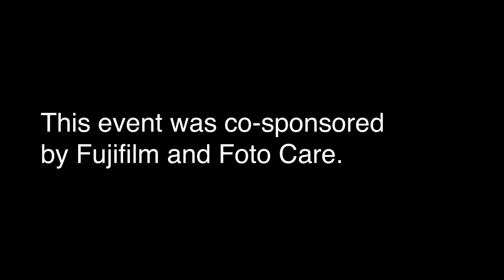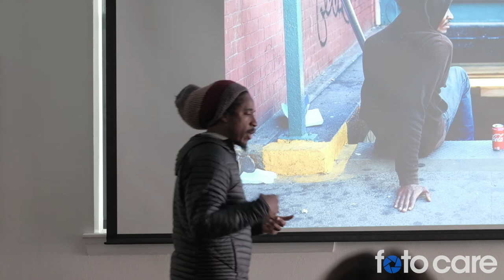Interview with Fujifilm X-Photographer Ruddy Roye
We collaborated with Fujifilm for a street photography workshop taught by Ruddy Roye at Bronx Documentary Center.  Ruddy talks about getting inspired by teaching and shooting with the Fujifilm GFX.